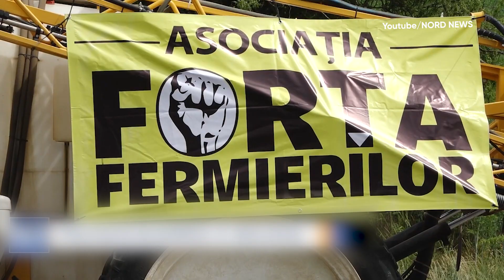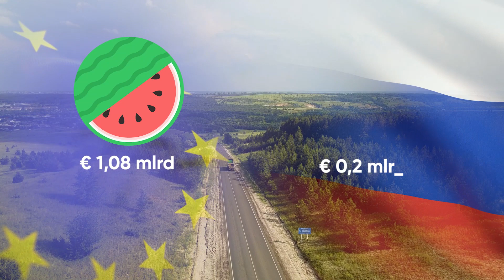Aderarea la UE va distruge agricultura?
40% din bugetul UE e alocat fermierilor, ceea ce le garantează stabilitate chiar și în vremuri dificile. În video-ul de azi explorăm cum subvențiile europene pot SALVA agricultura moldovenească, asigurând un venit minim și acces la o piață vastă. Anual, de la 150 de euro pe hectar pe timp de secetă la 260 de euro/ha sunt garantate în UE. Trimite acest video unui agricultor pe care îl cunoști!